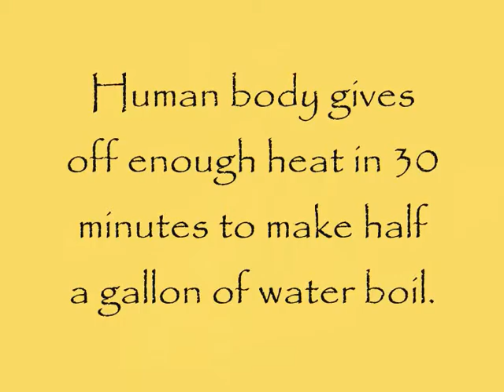Guru by Jay Crowe - Trick - Trailer 2